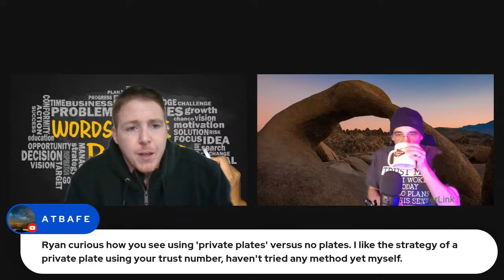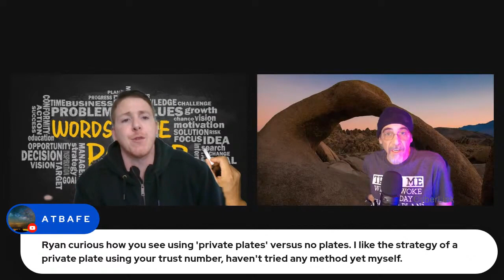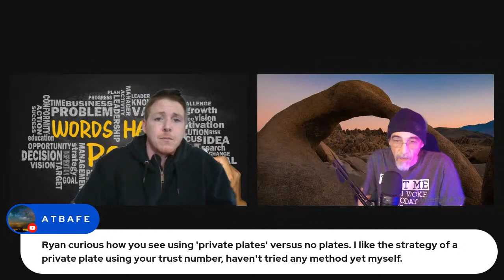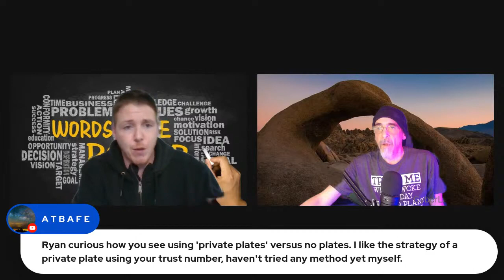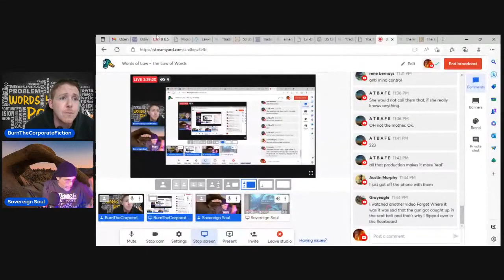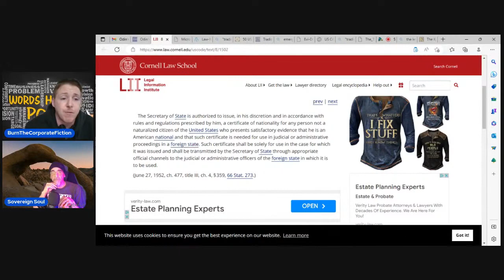Chase Allen Murder and Remedy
Join us tonight on @BTCF777  for a discussion on the murder of Chase Allen and the proof of it being murder.  Also we discuss a petition that you can help with regarding open charges against the Federal Reserve that are in the judiciary.